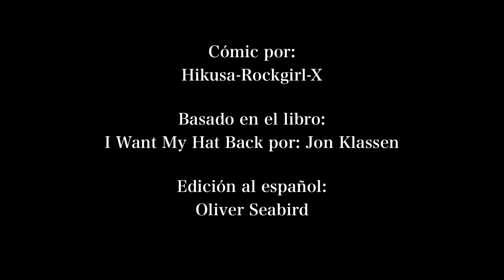I WANT MY HAT BACK [Cómic latino] -Oliver Seabird-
¡Hola a todos! Esta vez les traigo un cómic muy divertido que yo mismo edité al español, espero que les guste mucho x3

Basado en el libro I Want My Hat Back por Jon Klassen

¡Agradezco a mi hermana por ayudarme con las voces!

Que lo disfruten :D